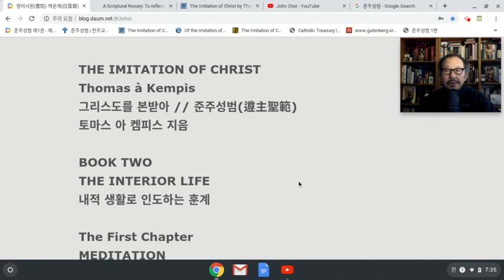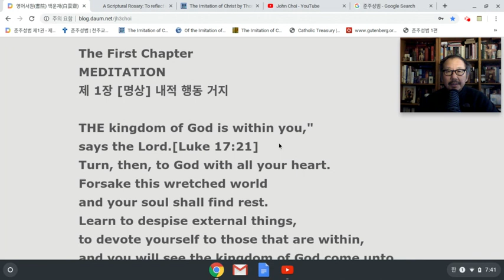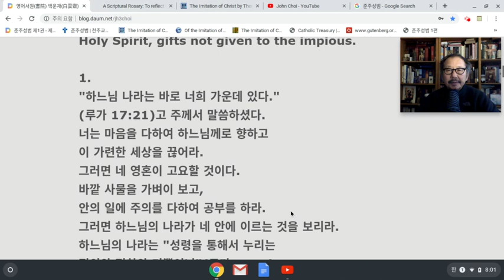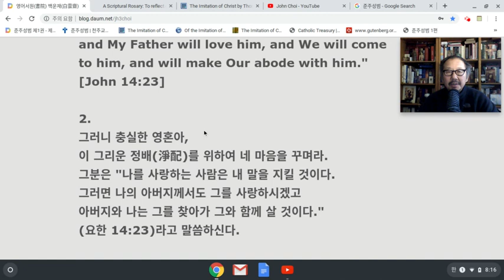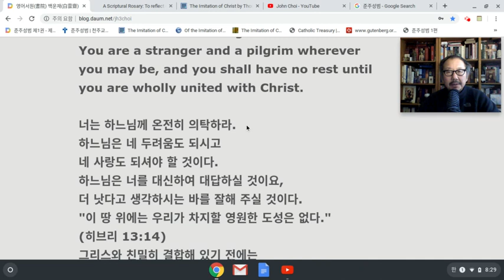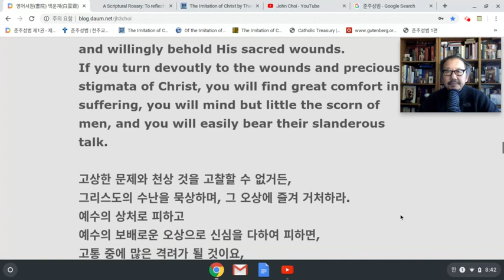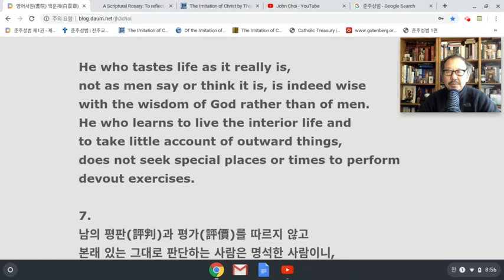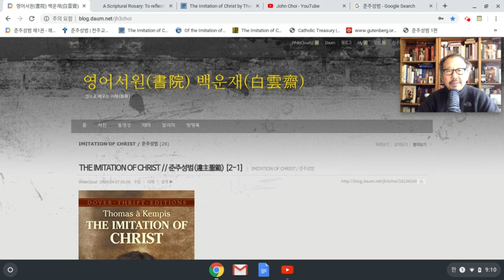준주성범 영어강해[2-1] // THE IMITATION OF CHRIST: Apr 7, 2020 9:11 AM